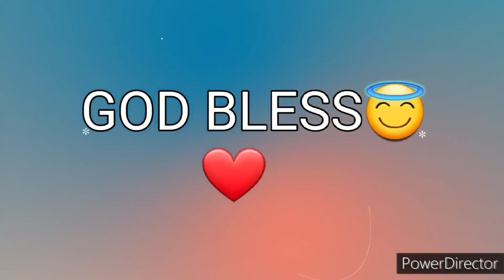Ang Salita ng Dios "BIBLIA" (1) Aklat sa Lumang Tipan GENESIS Chapter 43 Tagalog Audio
Ang Biblia
Ang Aklat ng Genesis